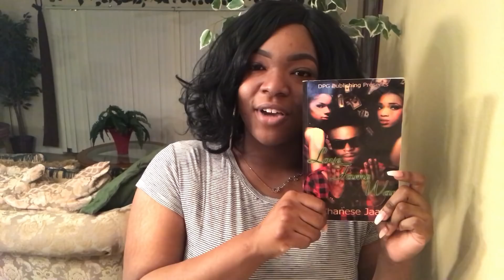Ar'mon And Trey - Drown (OFFICIAL MUSIC VIDEO) | REACTION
ENJOY JAAGANG!

Purchase Love, Fame & War (eBook)

Intro & Outro - SZA - Love Galore | Cardi B - Bodak Yellow |Kendrick Lamar - LOVE | Ar'mon And Trey MASHUP
STALK ME ON SOCIAL MEDIA TOO!